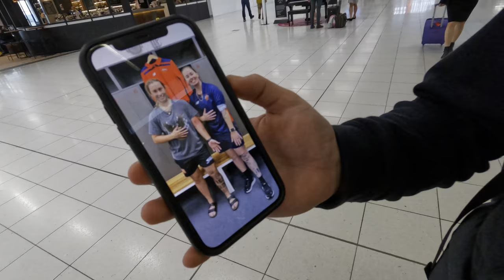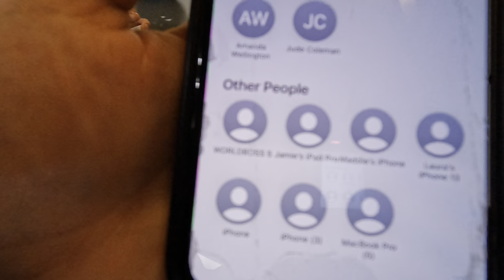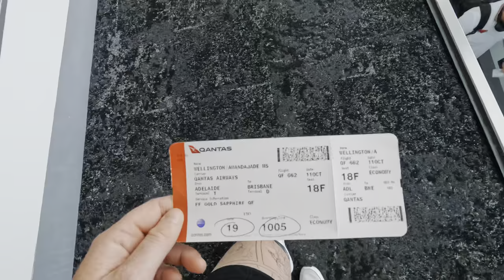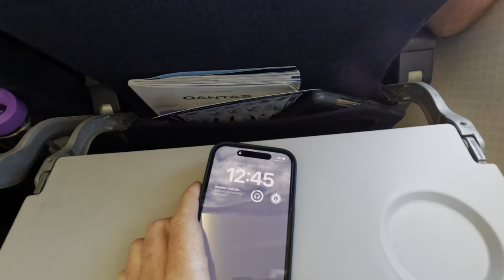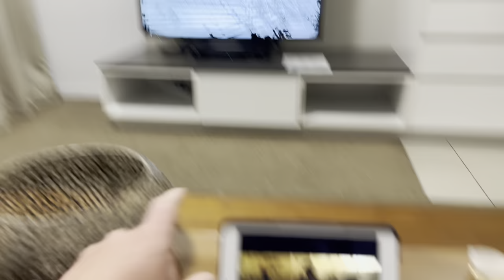WBBL | Adelaide Strikers Vlog | Episode 2 - Travel Day To Mackay & Training Session!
WBBL Vlog

Hey guys!
welcome back to another Adelaide Strikers Vlog series! WBBL08 is about to begin and who’s excited?!? I am!
Excited & more then happy to show you guys behind the scenes footage of what some of the players get up to! Please enjoy & feedback is more the welcomed!